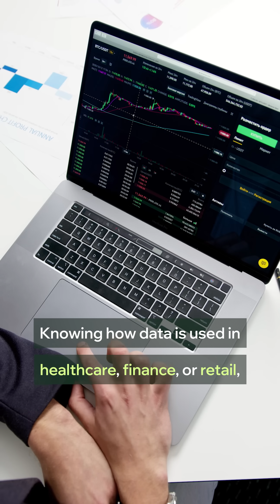Is Data Analytics the Career for YOU? (Top Skills)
Want a high-paying tech career—without a computer science degree? Data analytics could be your path. Master tools like SQL, Excel, and Tableau, sharpen your storytelling skills, and learn how to drive real business impact.

You can break in through self-paced learning and hands-on projects—no expensive degree required.

Masterschool is a global network of success-based schools led by industry leaders. Our immersive online training programs give you the skills and mentorship needed to launch a career in tech. With personal coaching, professional guidance, and a robust industry network, Masterschool helps you build your future—risk-free.